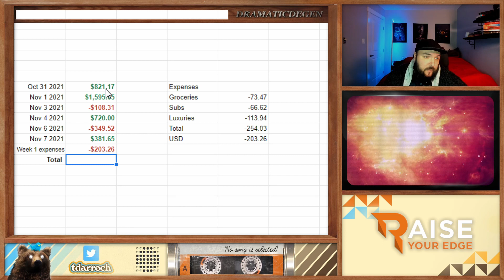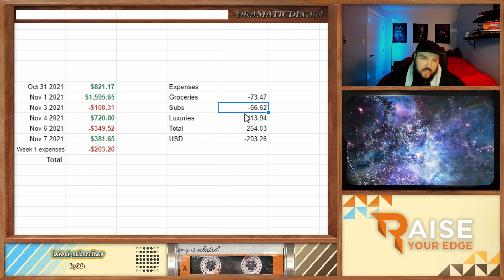Road to WSOP 2022 Week 1 Update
| 3PM PST Thursday-Monday!
Add me on other social media platforms for daily updates, giveaways etc!

» DRAMATICDEGEN «

My name is Travis Darroch aka DramaticDegen aka DD! I've been playing poker professionally off and on for 4 years, with 2019 being my best year ever professionally. My biggest score was in the $215 partypoker MILLION for $106,000 on November 17th 2019. I stream at least 4 days a week on Twitch, grinding mid stakes and high stakes poker on partypoker, Pokerstars, 888Poker, Americas Cardroom, and Natural8.